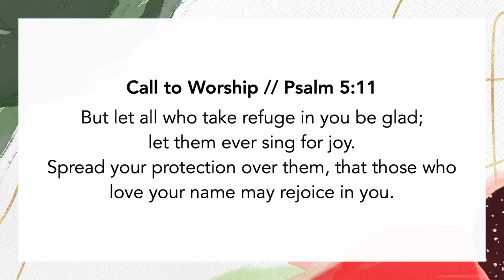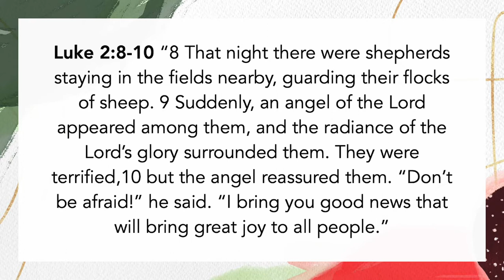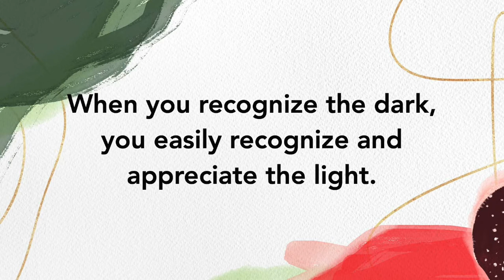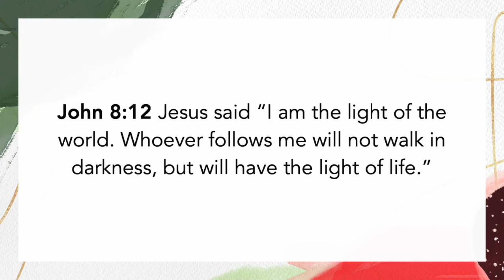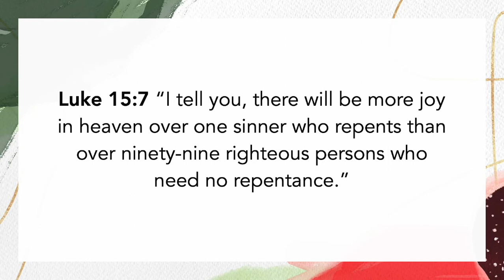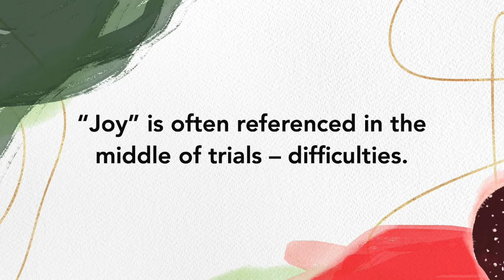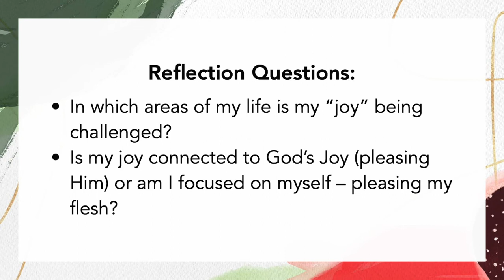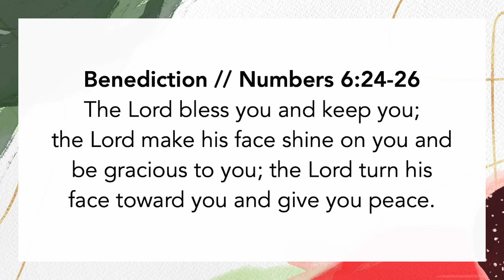Shoreline Community Church Online Gathering, December 19th, 2021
Welcome to Shoreline Community Church!

Find out more about groups, events, how to give, and more on the Church Center app